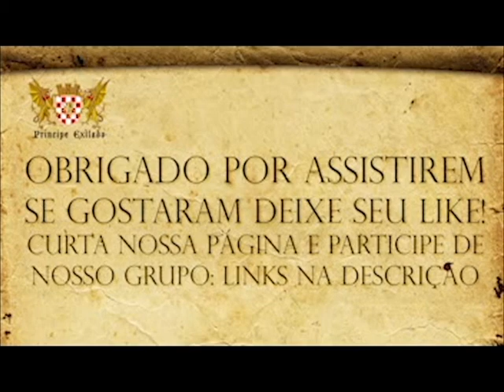O que eram os liquidos ferventes jogados dos castelos